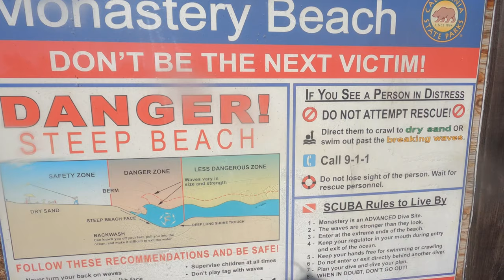Monastery beach dive in Carmel California